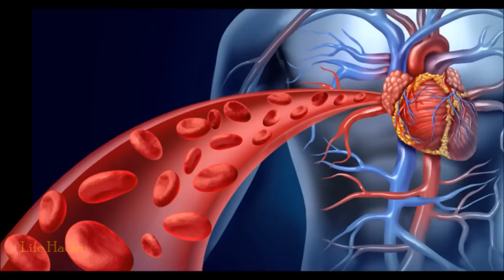फायदे ही नहीं, नकसान भी पहुंचाती है दालचीनी | Side Effects Of Cinnamon You Don't Know | MUST WATCH